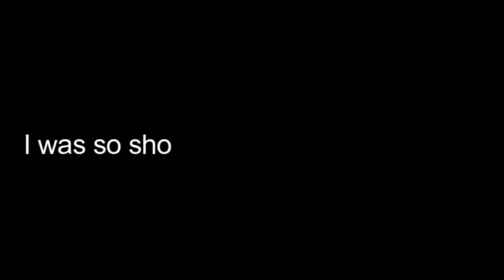OMG I MET PRESTON PLAYZ!!!!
Guys i met prestonplayz,he is my favourite minecraft youtuber,
it was a special moment when i was near him,im so happy,leave a like on this video if you like prestoplayz and i will see you later.